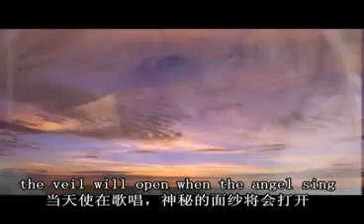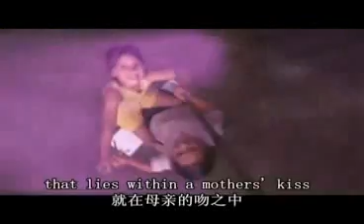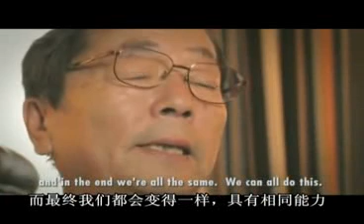深蓝儿童 01